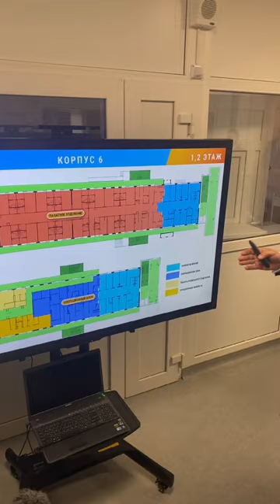Михаил Мишустин осмотрел территорию областной инфекционной больницы